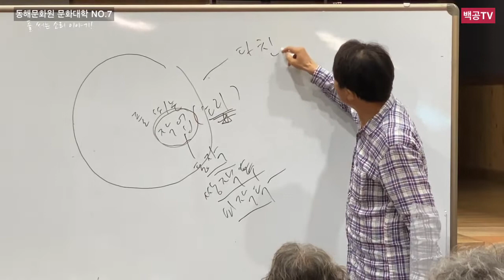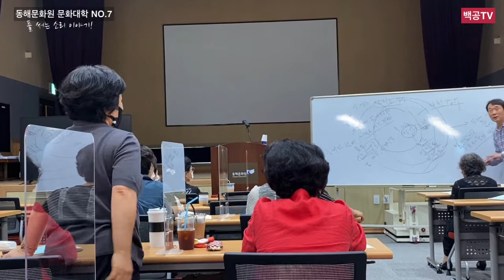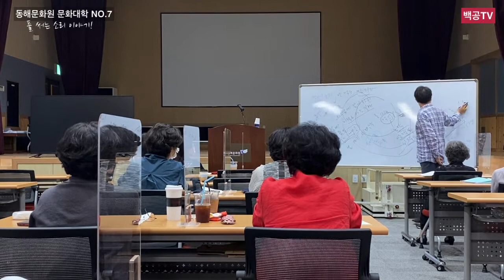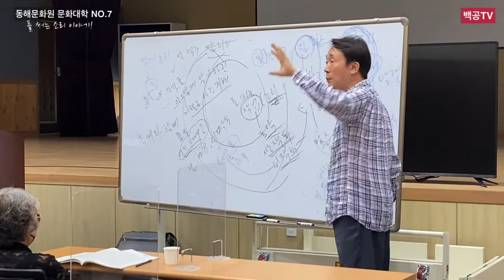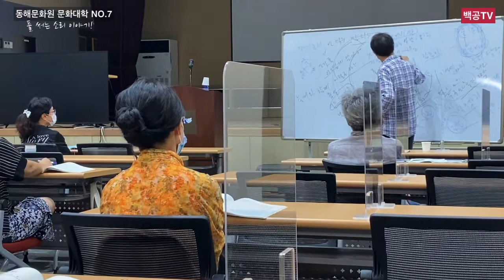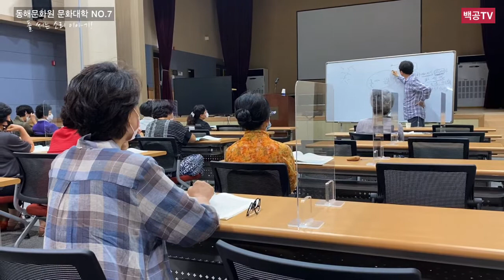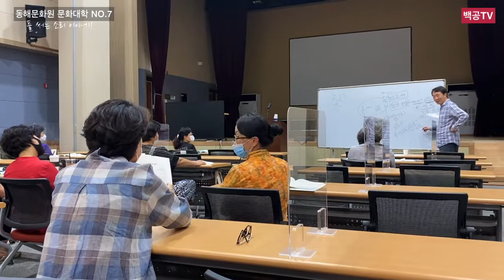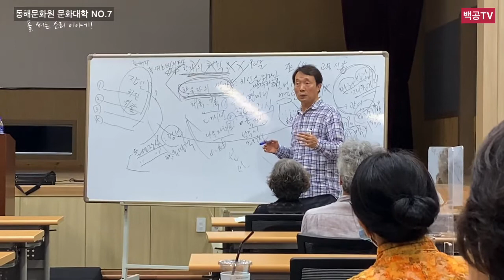[아카이브] 0626_풀 써는 소리 아카이브 이야기(동해문화원 문화대학 NO.7_박관수 전 민족사관고 교사)